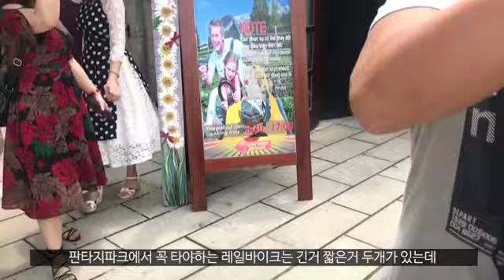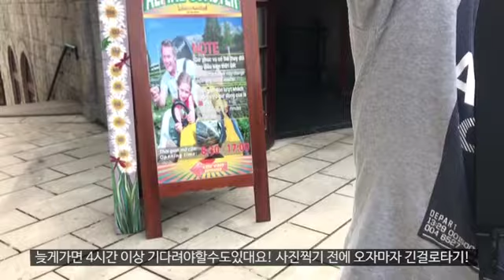다낭진짜맛집 어딘지궁금해? 블로그믿고가는 한국인맛집노노 바나힐부터 현지인맛집까지!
다낭 바나힐 일일투어 예약코드랍니다